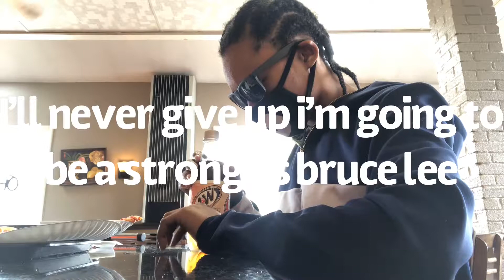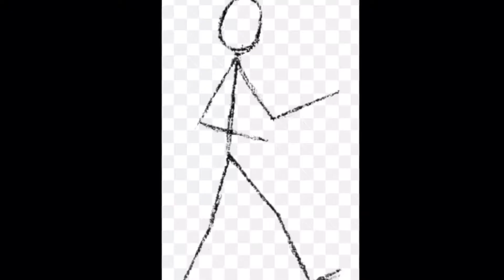A- solo versus stickman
LOL that was fun I love you guys